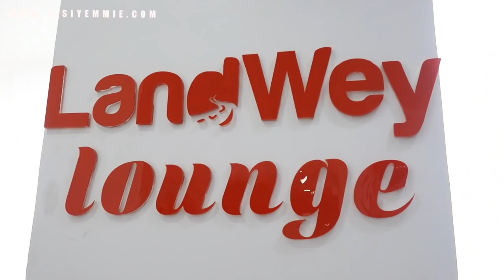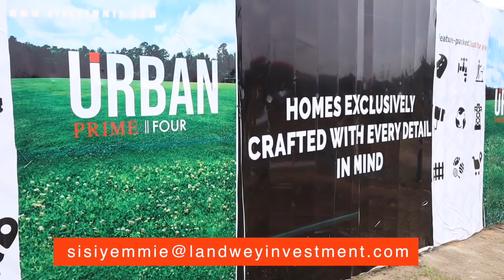A NEW LIFE + HOUSE TOUR | SISI WEEKLY Ep.153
It's a New House Tour! What do you think? If you are interested in Property Investment with Landwey, send an email to .

Philippians 4:6-7